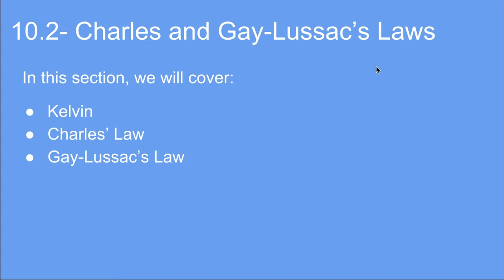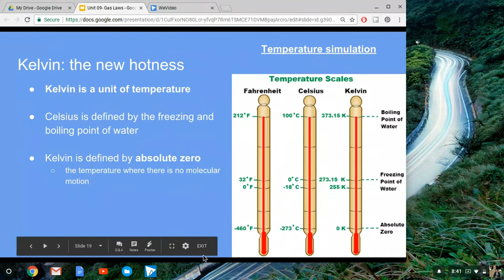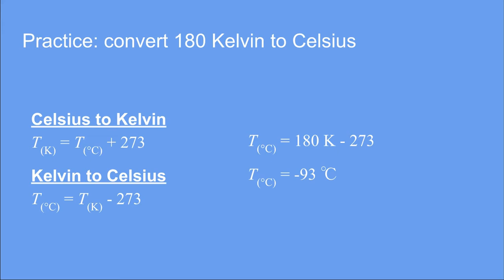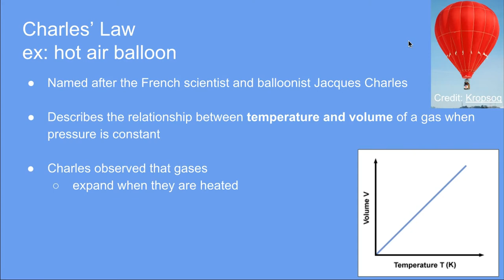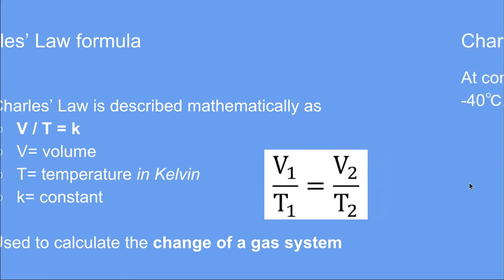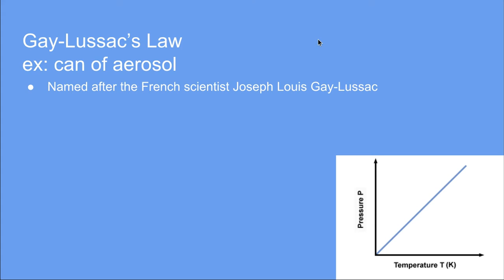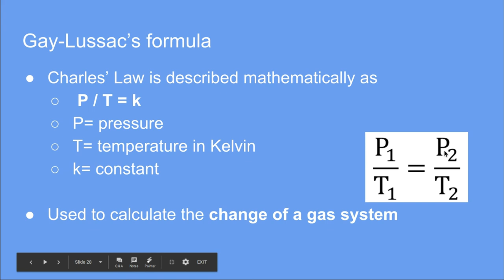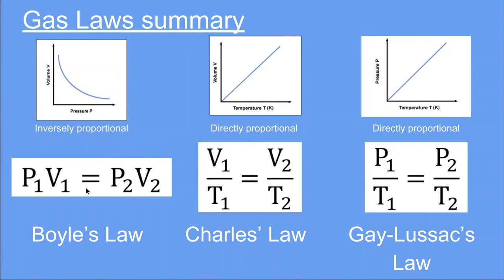10.2- Charles and Gay-Lussac Laws